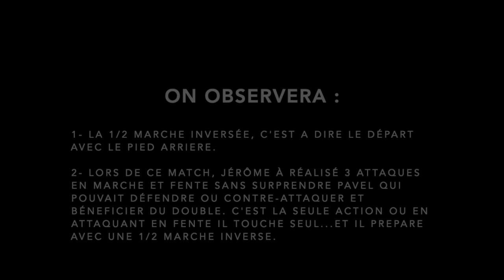Fabrice Jeannet 2015 marche inverse fente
Etude technique de l'attaque en fente précédée par une 1/2 marche inverse. Départ du pied arrière.
Le fichier source du match complet a été publié sur la chaine de  didoigts